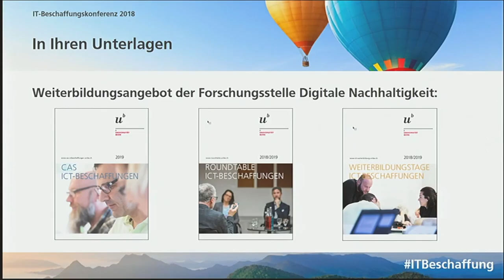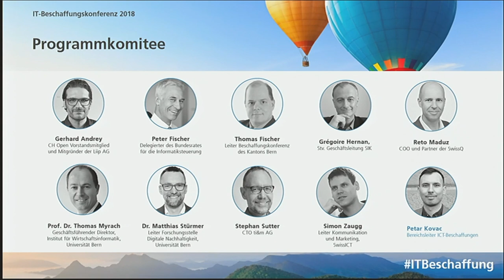IT-Beschaffungskonferenz 2018: Schlusswort - Dr. Matthias Stürmer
Schlusswort von Dr. Matthias Stürmer, Leiter Forschungsstelle Digitale Nachhaltigkeit, Universität Bern an der IT-Beschaffungskonferenz 2018 zum Leitthema "IT-Beschaffungen im LIchte der digitalen Transformation"

Kontakt / Organisation